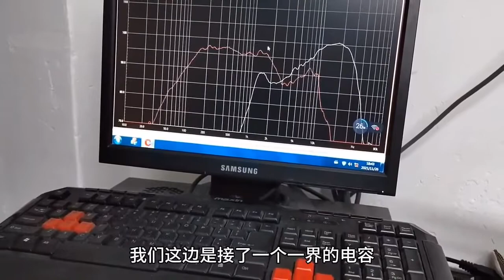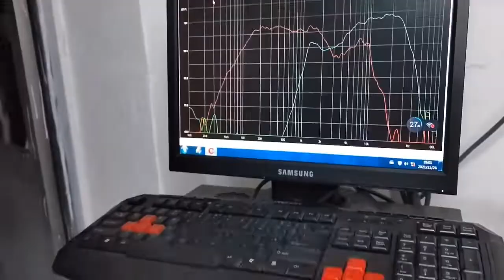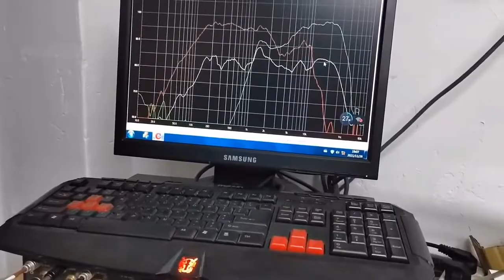speakers 初學者如何制作一款高性價比的音箱？四 贝利音响Balee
作者昵称：贝利音响Balee